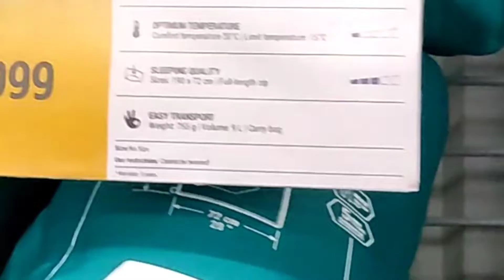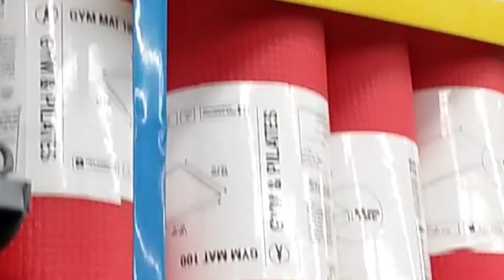Decathilon @Thrissur( part-2) ||sports for all ||Fasilas greenworld